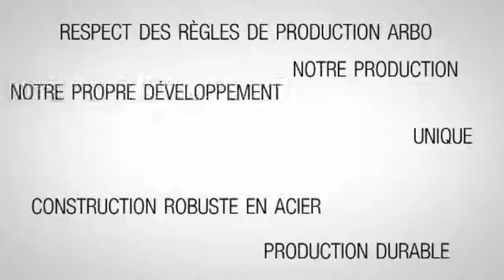Barbas Energa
Appareil au bois encastrable (nouvelles situations),
Porte rotative royale,
Filtre céramique pour les particules fines,
Sur la liste environnementale de l'agence NL,
Système de combustion moderne,
Rendement élevé,
Faibles émissions de particules fines